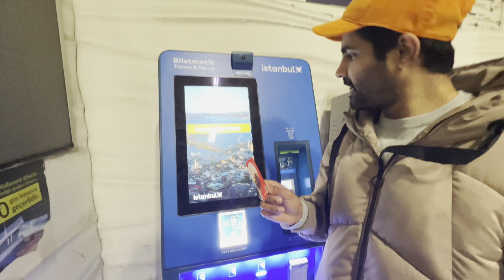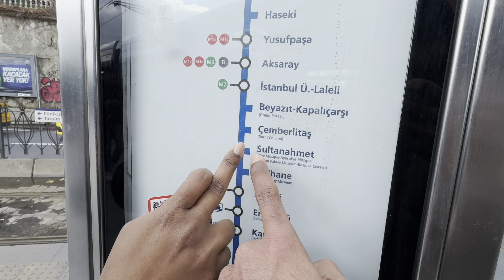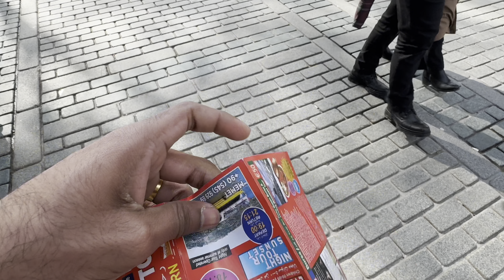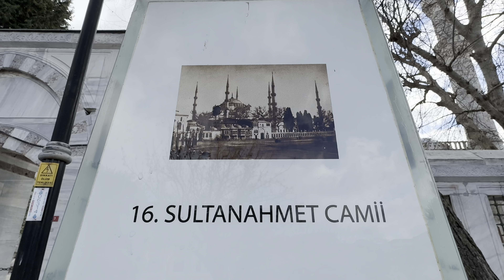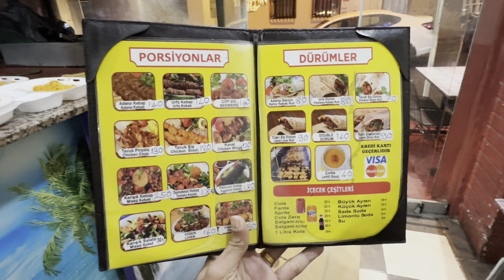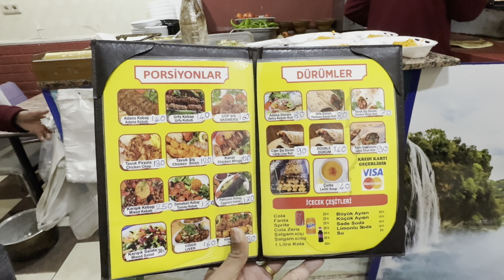Turkeyയിലെ 🇹🇷 വിവാദമായ Hagia Sophia Cathedral പള്ളി | SULTAN AHMED MOSQUE | Malayalam Vlog EP 2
Turkeyയിലെ 🇹🇷 വിവാദമായ Hagia Sophia Cathedral പള്ളി | ISTANBUL SULTAN AHMED MOSQUE | Vlog EP 2

The Blue Mosque in Istanbul, also known by its official name, the Sultan Ahmed Mosque, is an Ottoman-era historical imperial mosque located in Istanbul, Turkey. It was constructed between 1609 and 1617 during the rule of Ahmed I and remains a functioning mosque today.

Architect: Sedefkar Mehmed Agha
Construction started: 1609
Opened: 1617
Architectural styles: Islamic architecture, Ottoman architecture
Function: Mosque, Monument
Burials: Ahmed I, Kösem Sultan, Murad IV, Ayşe Sultan, Osman II, Gevherhan Sultan, More
Capacity: 10,000

On the other side of Sultanahmet Park, the red is juxtaposed with the blue. Although technically called the Sultan Ahmed Mosque, most people just refer to it as the Blue Mosque because of the colour of its interior tiles.

Blue Mosque, Istanbul, Turkey
The enormous structure was completed in 1616… long after Hagia Sophia fell into Islamic hands.

The construction of the mosque was ordered by the young sultan, Ahmet I, who, at the age of just 19, decided he wanted a building more impressive than the Hagia Sophia.

Whether he achieved that aim is probably a matter of opinion. Regardless, it is a masterful mosque which can be appreciated from the inside and the outside.

The big difference is that this is still an active place of worship and the tourists (and they number in the thousands every day) must be respectful.

But to see the mosque with its worshippers, to hear the sounds of faith, and to feel the spirituality makes a visit even more special.

To skip the line at the Blue Mosque and learn more with an excellent guide, I would recommend this tour of the main sights – one of the best in Istanbul.

In 2006 the head of the Catholic Church, Pope Benedict XVI visited the Blue Mosque. It was only the second visit of a pope to a Muslim place of worship in history.

It was probably no coincidence that this was the site he visited. As he noted at the time, Turkey “will be a bridge of friendship and collaboration between East and West”.

Two buildings, two religions, hundreds of years, one history. The bridge which Benedict XVI refers to is at the core of the city.

Official Channel Of AmalJageesa